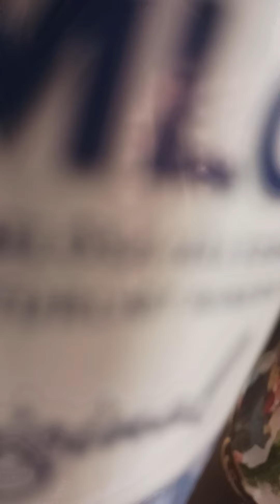GUESS THE PRICE AND I'LL BUY IT FOR YOU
very short video, I'll be broke after this